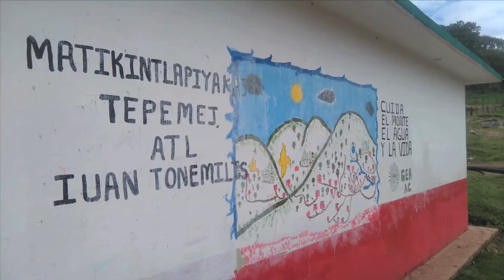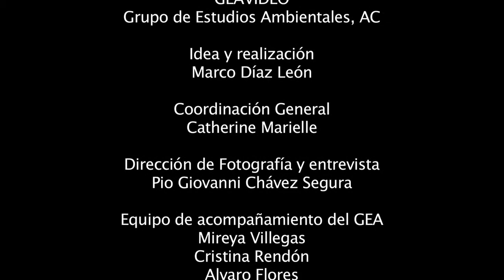2 . Reconociendo el territorio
Otras experiencias pedagógicas divertidas han sido los recorridos por los territorios comunitarios con grupos de niños de primaria, acompañados por algunos padres de familia y autoridades de las comunidades. En estos recorridos se observan los territorios, se habla de sus problemas y posibles soluciones. Además se pasea y de pasada sirve como un día de campo con tacos y todo.
Producción GEAVIDEO
Idea, voz y realización: Marco Díaz León
Fotografía: Pio Giovanni Chavez Segura